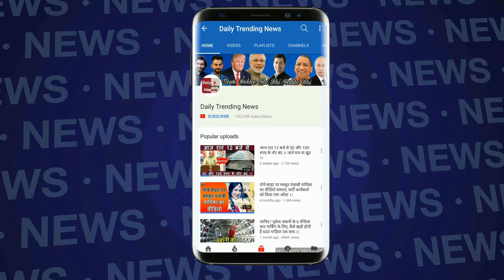Bigg Boss 12 : Jasleen Matharu Kiss Anup Jalota | जसलीन ने किया अनुपजी को सबके सामने Kiss | BB 12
Bigg Boss 12 : Jasleen Mathru Kiss Anup Jalota | जसलीन ने किया अनुपजी को सबके सामने Kiss | BB 12 | Day 10 Highlights | Bigg Boss Season 12

EDITOR ► Swati